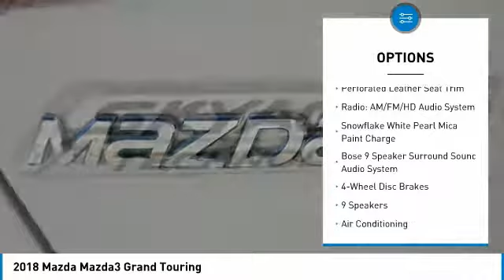2018 Mazda Mazda3 2018 Mazda Mazda3 Grand Touring FOR SALE in Las Vegas, CA MJ1361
2018 Mazda Mazda3 Grand Touring

6950 West Sahara Ave.

Price includes:  1,000 - Customer Cash. Exp. 12/03/2018,  500 - Customer Cash. Exp. 12/03/2018    Vehicle price and availability are subject to change without notice.